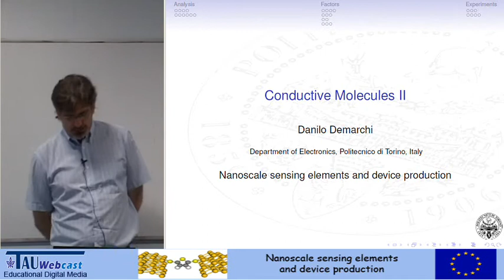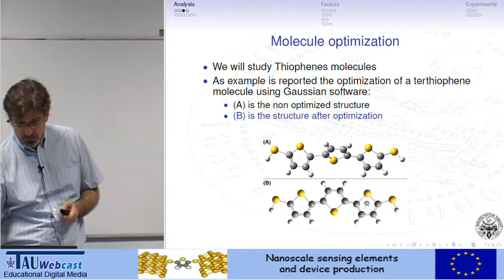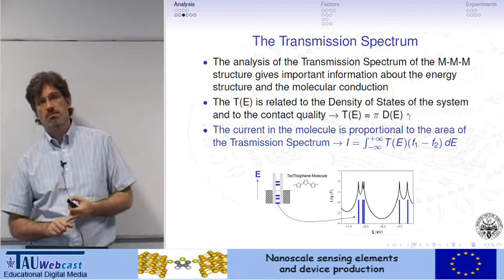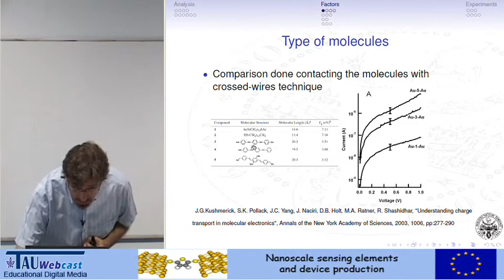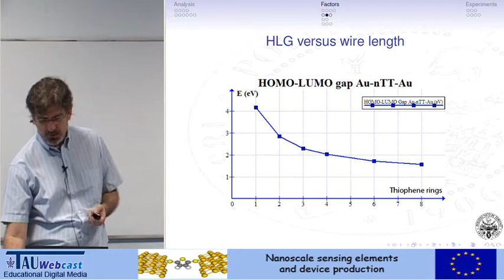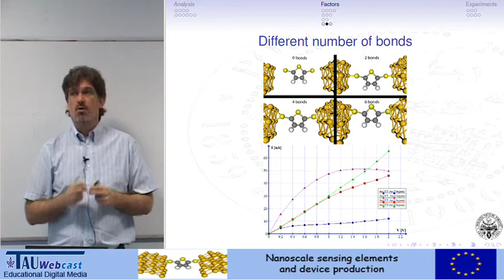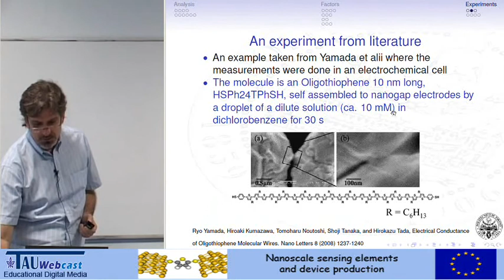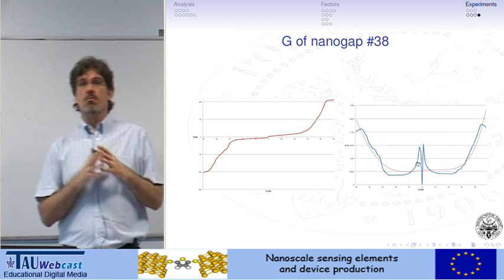danilo transcription test